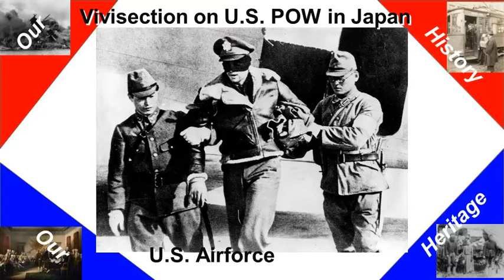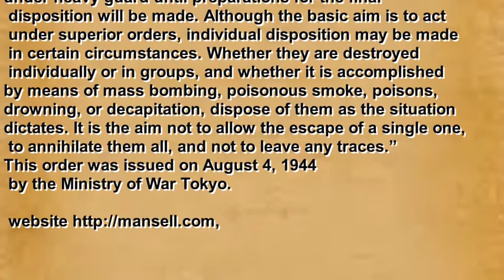Atrocities Committed Against American P O W by the Japanese.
Shortly after the April 1942 Doolittle raid Japan, the Japanese government passes the 'Enemy Airmen's Act.  This acted declared all aircrews captured by the Japanese as criminals and subject to the death penalty.
Sources:
; extensive resource on allied P.O.W. held by Japan
 Daws, Gavin;  Prisoners of the Japanese: POWs of World War II in the Pacific (on Amazon)
Films: National Archives
Photos: Wikipedia unless otherwise noted